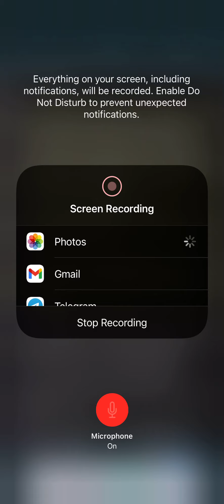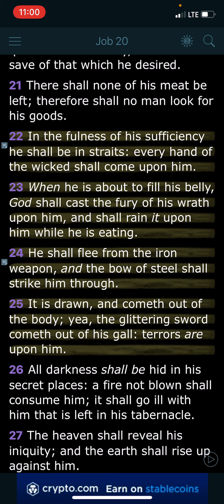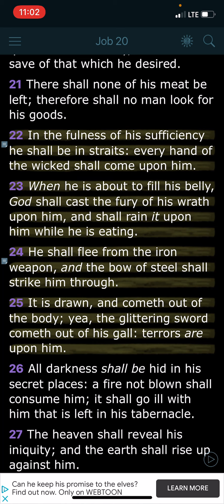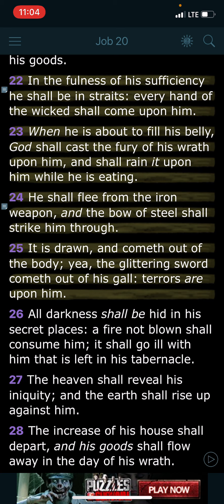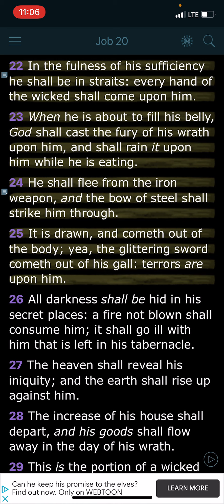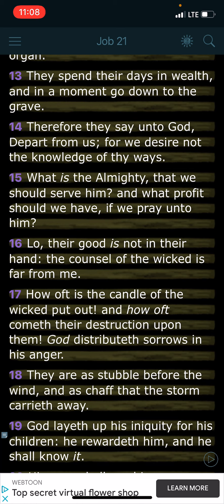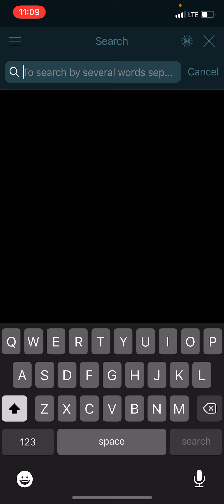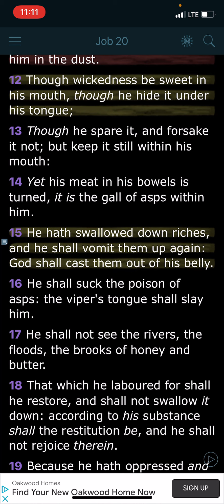This man will be stopped